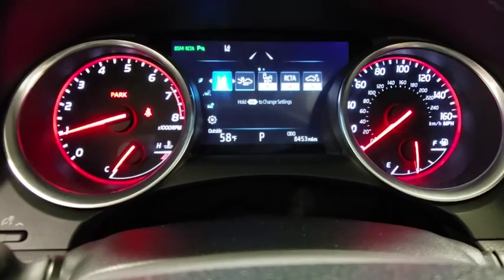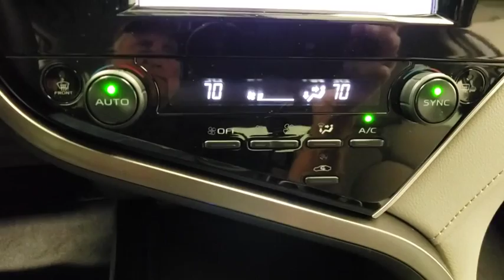2018 Toyota Camry Prescott, Flagstaff, Phoenix, Bullhead City, Havasu, AZ PT2576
Wind Chill Pearl Used 2018 Toyota Camry available in Prescott, Arizona at Findlay Toyota Prescott. Servicing the Flagstaff, Phoenix, Bullhead City, Havasu, AZ area.

Welcome to Findlay Toyota in Prescott. All of our cars are hand picked and inspected for your piece of mind. This Toyota is equipped with the following options:brbrTOYOTA CERTIFIEDbr7YR/100,000 MILE WARRANTYbrNON SMOKERbr1 OWNER CLEAN CARFAXbrbrBluetooth, Backup Camera, Alloy Wheels, Power Seats, Heat Package, Adaptive Cruise Control, Lane Departure Warning, Collision Warning System, Memory Package, Audio Package, Ash w/Perforated Leather Seat Trim.brbrCARFAX One-Owner. Clean CARFAX.brbrCertified. Toyota Certified Used Vehicles Details:brbr  * Powertrain Limited Warranty: 84 Month/100,000 Mile (whichever comes first) from TCUV purchase datebr  * Vehicle Historybr  * Roadside Assistancebr  * Transferable Warrantybr  * Limited Comprehensive Warranty: 12 Month/12,000 Mile (whichever comes first) from certified purchase date. Roadside Assistance for 1 Yearbr  * 160 Point Inspectionbr  * Warranty Deductible: $50brbrbr28/39 City/Highway MPG FWD 8-Speed Automatic